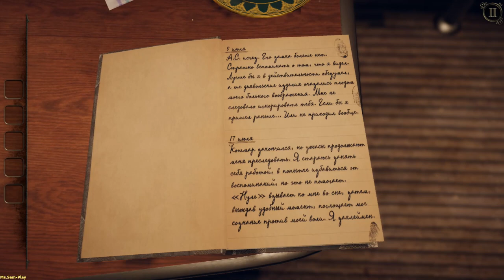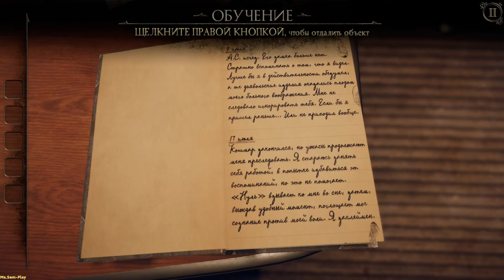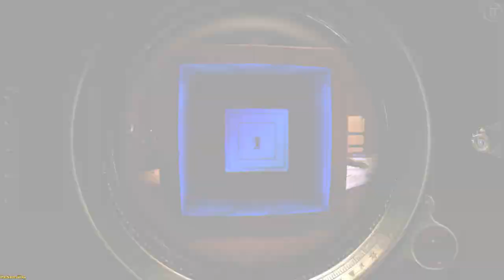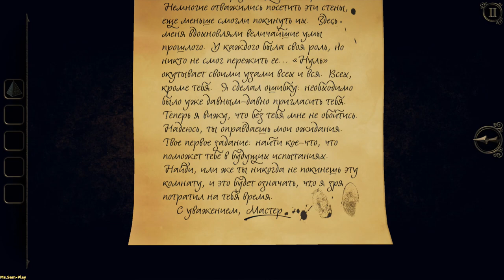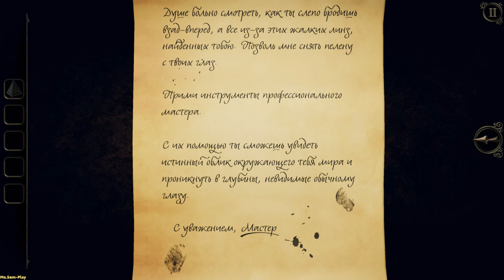The Room Three ➤ Lighthouse(Маяк) №1